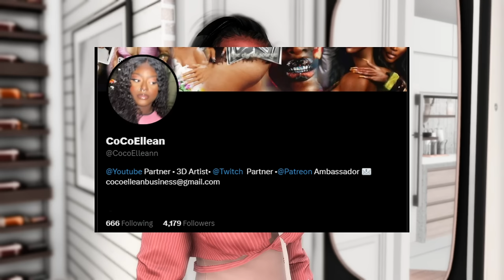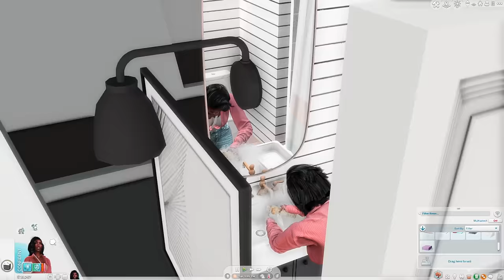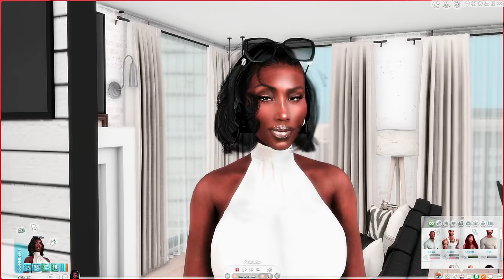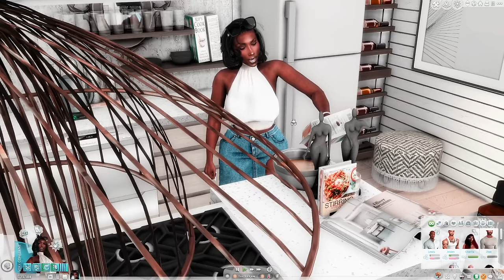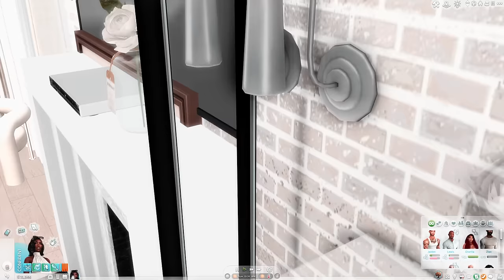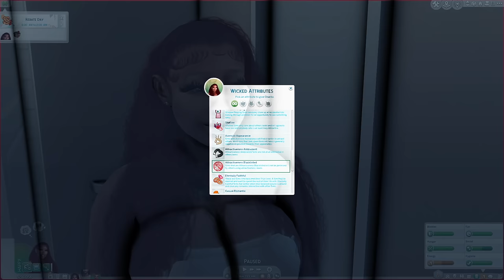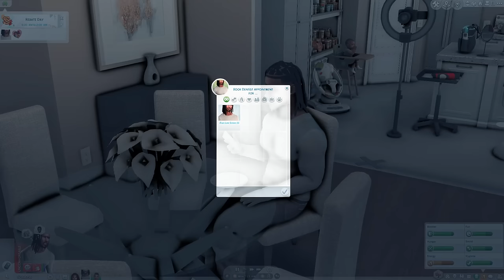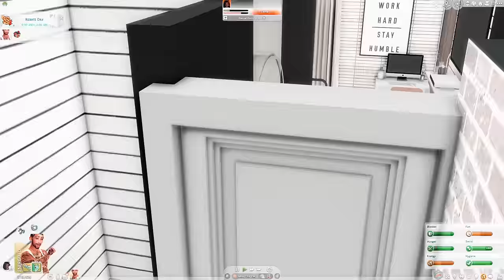s o u l f o o d 🧡the let's play • ep 10• temptation🧡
"sometimes when you're chasing the sunshine, the true happiness is thrown at you, even when it's not what it may seem"

🤍 SCROLL🤍